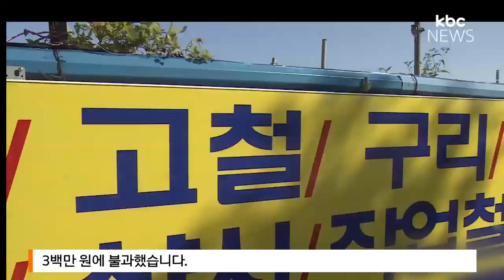"돈만 되면 뭐든지" 불황 장기화 절도 기승